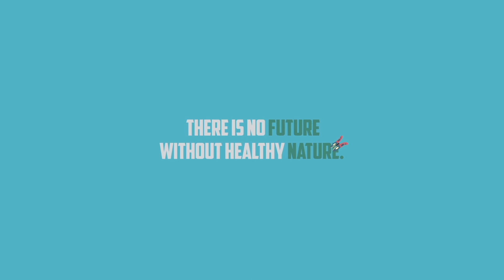Emerald Network of areas of nature conservation interest - Ukrainian subtitles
The Bern Convention on the Conservation of European Wildlife and Natural Habitats at the Council of Europe promotes the establishment of the Emerald Network of areas of nature conservation interest. This ecological network is designed to support halting the loss of precious biodiversity and help preserve healthy and functional ecosystem services across Europe. Learn more on why it is important to preserve biodiversity for future generations, how establishing the Emerald network would help and how countries work in practice towards its constitution.